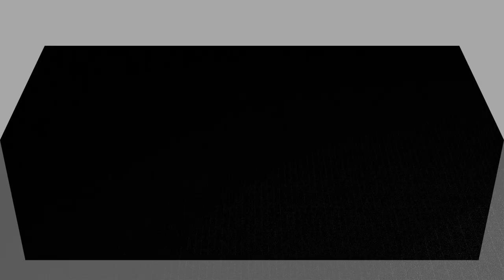Unity Walk - 22 September 2018